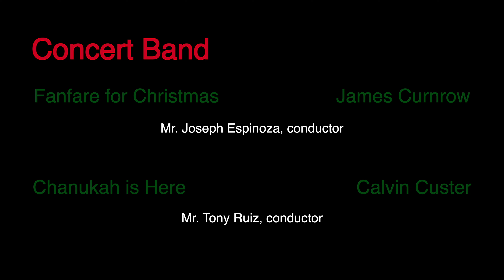Christmas Concert - 2018 Winston Churchill Concert Band